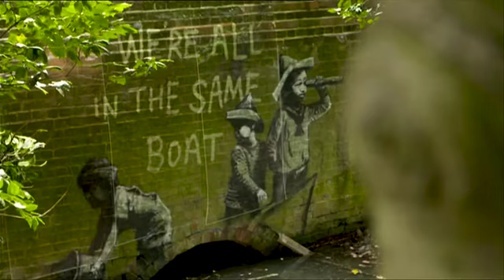Banksy leaves his mark in Great Yarmouth?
Seven works of art have appeared over night across Great Yarmouth and Lowestoft - with many believing they're by the street artist Banksy.  BBC reporter Thomas Magill went to have a look for himself.